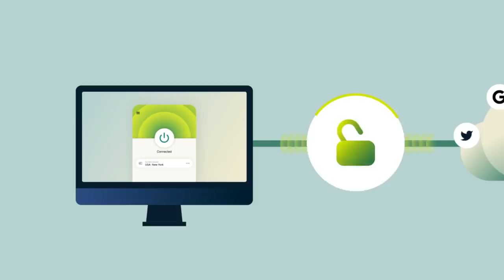Matt Walsh Reacts To Viral TikToks - Feat. Dylan Mulvaney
and find out how you can get 3 months of ExpressVPN free!

Matt Walsh reacts to some recent viral woke TikTok's